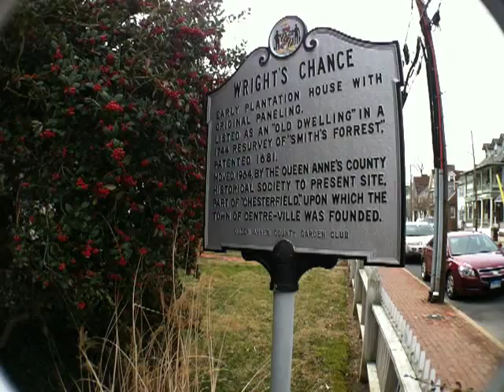Historic Centreville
iphone report